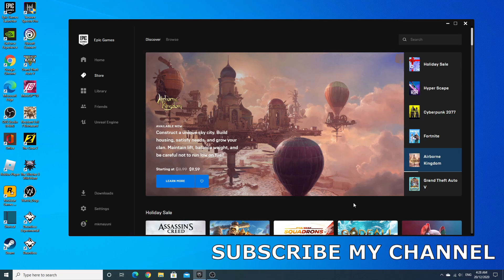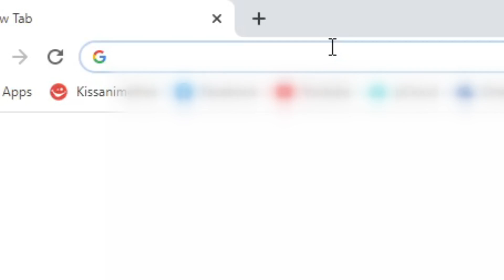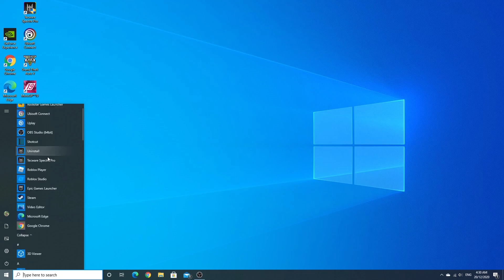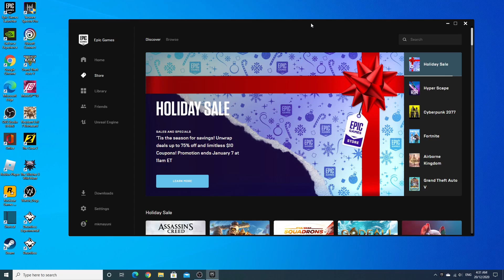Epic games launcher - required sign every single day FIXED!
A tutorial that help to solve a problem with sign I where every single time starting the application epic games launcher required us to sign in again and again even though remember me box has already been clicked.